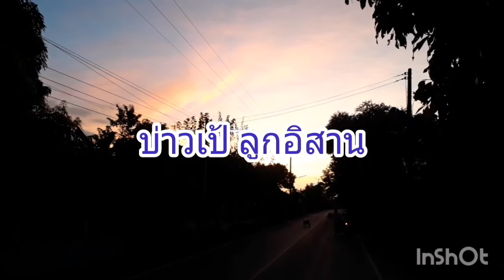เกี่ยวข้าวดอในรอบปี63 รถเกี่ยวต้องเจอ..สิ่งนี้จะไหวไหม!!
ใช้รถเกี่ยวข้าวแทนเกี่ยวมือ